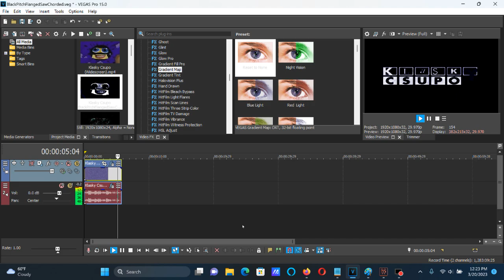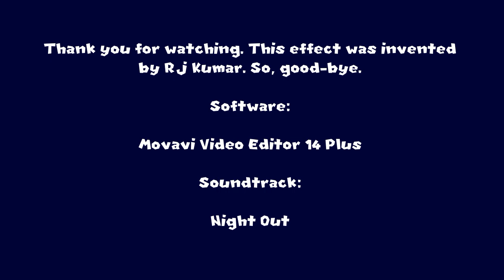How To Make BlackPitchFlangedSawChorded On Vegas Pro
Names:

BlackPitchFlangedSawChord
BlackPitchFlangedSawChorded

How To Make BlackPitchFlangedSawChorded:

(VideoFX)

1st: Gradient Map - BlackPitchFlangedSawChorded

[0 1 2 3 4 ]

0; R:       0, G:       0, B:       0, A:     255 (Black)
1; R:       0, G:       0, B:       0, A:     255 (Black)
2; R:       0, G:       0, B:      52, A:     255
3; R:     255, G:     255, B:     255, A:     255 (White)
4; R:       0, G:       0, B:       0, A:     255 (Black)

(AudioFX)

1st: IL Vocodex - BlackPitchFlangedSawChorded

Step 3:

Key Set

1st Black Key
12th White Key
14th White Key
16th White Key
18th White Key

(NEW EFFECT) NEIN Csupo BlackPitchFlangedSawChorded